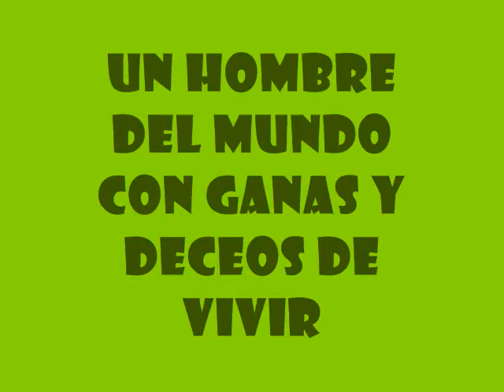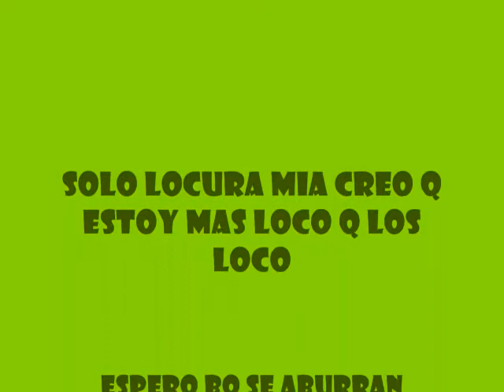solo yo un loco de la vida...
fotos de una persona